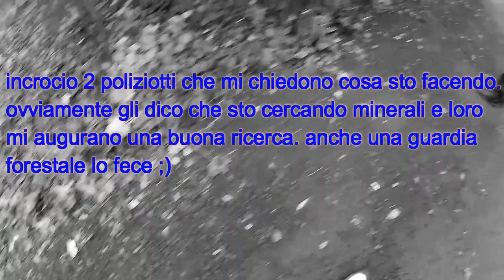A CACCIA DI AUGITE CERCANDO AUGITE E MUSCOVITE HD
MINERAL EXTREME INFO AND CONTACT/ MINERAL EXTREME INFO E CONTATTI/ MiNERAL EXTREME INFO ET CONTACTS:

GRAZIE PER IL TUO SOSTEGNO!! SOSTIENI ANCHE TU IL CANALE!!

I VIDEO VERRANNO PUBBLICATI PRINCIPALMENTE : martedì , mercoledì , giovedì ; non perdeteli!!